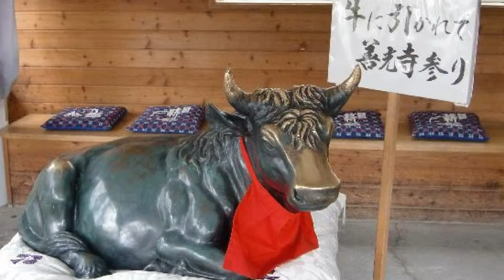Japan Travel: Zenkoji Temple feeling religious spirit, Nagano32 Moopon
Nagano's Zenkoji Temple ( Zenkōji) is one of the most important and popular temples in Japan. It was founded in the 7th century and stores the first Buddhist statue ever since it had been brought into Japan when Buddhism was first introduced in the 6th century. The original statue is hidden, however, a copy of it is shown to the public every six years for a few weeks. The next opportunity will be in 2015.

Zenkoji held great significance for the development of Nagano: many major Japanese cities have evolved either from castle towns, harbor towns or temple towns. In the case of Nagano, it grew from a temple town which developed around its temple of great importance, Zenkoji. Most recently rebuilt in 1707, Zenkoji's main hall is nicely ornamented and includes various Buddhist statues. A fee is required to enter the hall's inner chamber, where visitors can take a closer look at the temple's main altar. In the basement of the inner chamber is an underground passage, which visitors walk through in complete darkness in search of the "key to paradise". The key is attached to a wall along the corridor and is believed to grant salvation to anybody who touches it.

A short walk behind the main hall stands a relatively recently built pagoda which houses the Zenkoji History Museum. The museum exhibits a collection of intricately carved statues of different Buddha and Bodhisattva, allowing one to appreciate up-close the characteristics of each. There is also a display of 100 Rakan, the disciples of Buddha.
 South of the main hall is the Sanmon Gate, which is the temple's main gate dating back to 1750. This designated important cultural property can be entered and contains statues of the Monju Bodhisattva and the four heavenly kings (Shitenno). Its second story overviews the temple approach.

There stand one large and six medium sized statues of Jizo Bodhisattva just outside the Sanmon Gate. The temple approach that leads to this point is lined with shops which sell local specialties and souvenirs, as well as small restaurants. Niomon Gate, the outer gate of the temple which is guarded by a pair of Nio Guardians, is at the southern end of the approach.

The many abodes lining the streets parallel to the main temple approach indicate just how renowned Zenkoji has traditionally been. Today, accommodation at these temple lodgings (shukubo) is still popular, especially for those who wants to visit the temple in time for sunrise to participate in its daily morning service (Oasaji). At the service, a sacred ritual is held, during which visitors receive blessings from a top priest or priestess.

Access info.
Zenkoji is a ten minute bus ride from JR Nagano Station. Alternatively, take a train from the underground Nagaden Nagano Station next to JR Nagano Station and get off at Zenkojishita Station (4 minutes, 170 yen, 2-3 trains per hour), from where it is a 5-10 minute walk to the temple. The temple approach can be reached in about half an hour from Nagano Station.

Information on Main Hall
Hours: From about one hour before sunrise to 16:30 (until 16:00 from December to February, until 16:15 in March and November); History Museum opens from 9:00 to 16:00.
Closed: No closing days
Admission: 500 yen (inner chamber, underground passage and history museum)
Information on Sanmon Gate
Hours: 9:00 to 16:00
Closed: December through mid March